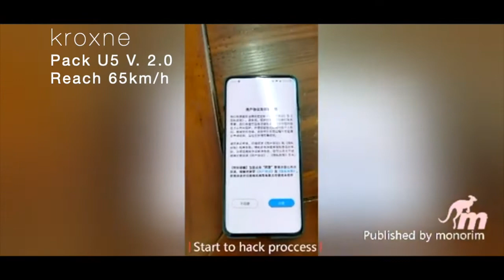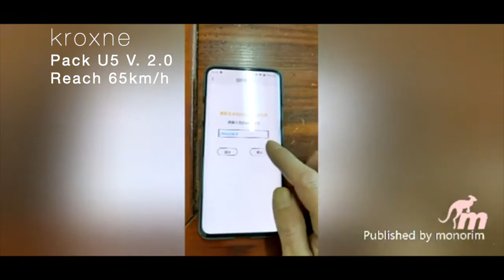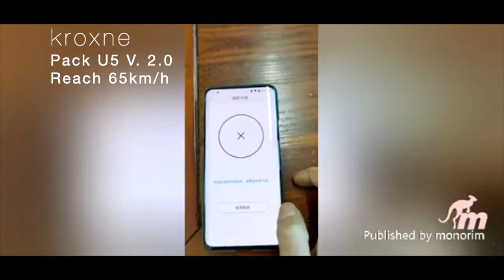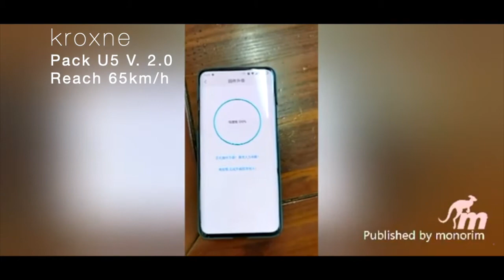How reach 65km/h with your Xiaomi or Ninebot Max electric Scooter in your Pack U5 V2.0 Step by Step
PACK U5 V 2.0 - REACH 65km/h